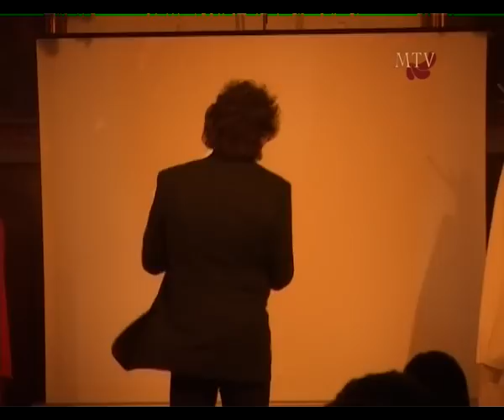Gergely Róbert - Palika című előadása